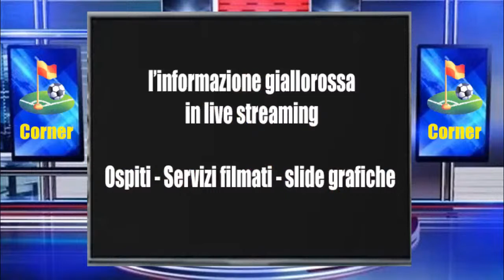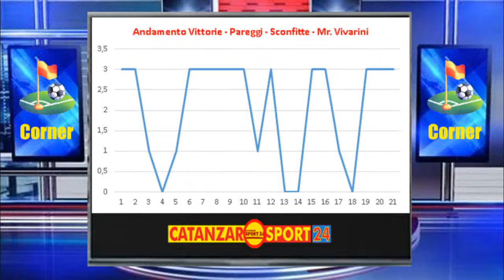16ª puntata - con Mr Vincenzo Vivarini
"Corner" il format web tv di catanzarosport24.it, l'informazione giallorossa in live streaming: ospiti, servizi filmati, slide grafche